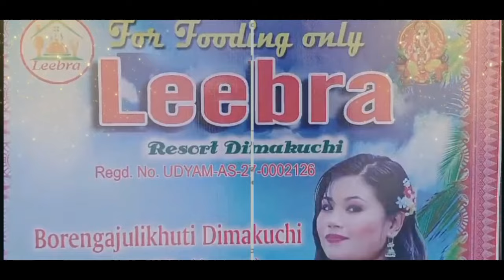समाज सिबियारि राजु कुमार नार्जारि बिथांनि दोंसे आबुं खन्थाइखन्थाइयानो जाबा- "थुलुंगाखां आलारि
समाज सिबियारि राजु कुमार नार्जारि बिथांनि दोंसे आबुं खन्थाइ
खन्थाइयानो जाबाय-
"थुलुंगाखां आलारि भिनेस पगत"